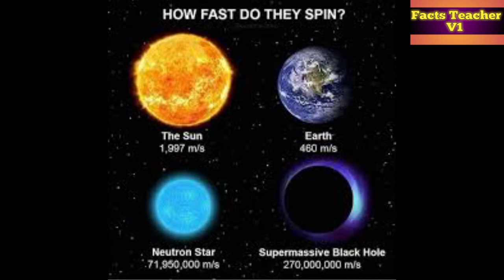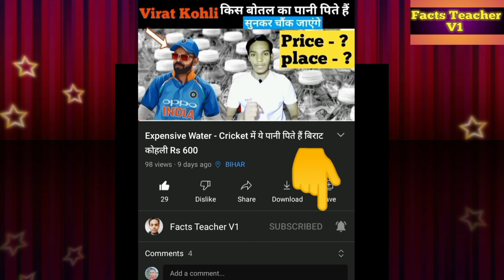Heart (दिल) Me Se Blood Nikalne Par khuch Aisa Dikhata Hai 🤭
Hello everyone is video - Heart Me Se Blood Nikalne Par khuch Aisa Dikhata Hai Most Amazing Facts mein Most amazing aur Random Interesting facts aur Science facts ke bare mein knowledge de rha hu ye sabhi facts random hain isme science facts aur general knowledge facts bhi included hain I hope apko ye new fact video aur hmari hindi facts ki video pasand aaye Agar apko to is video ko LIKE and SHARE jarur kariyega

heart me se blood nikalne par aisa dikhata hai
heart blood
earth rotate - 460 m/s
the sun rotate - 1,996 m/s
Neutron star rotate - 71,950,000 m/s
supermassive black hole rotate - 270,000,000 m/s
chyawanprash duniya ka sabse oldest brand
duniya ke sabse oldest brand
chyawanprash
roads
Burj Al Arab
tennis court
Burj Al Arab tannis court
the earth rotates on its
the earth rotates around the sun
the earth rotates on its dash
the earth rotates on its own
does the earth rotate
does the sun rotate
does the sun rotate on itself
neutron star rotation
neutron star rotation speed
neutron star spinning
neutron star spinning speed
supermassive black hole video
supermassive black hole rotate speed
supermassive black hole rotate
supermassive black hole tutorial